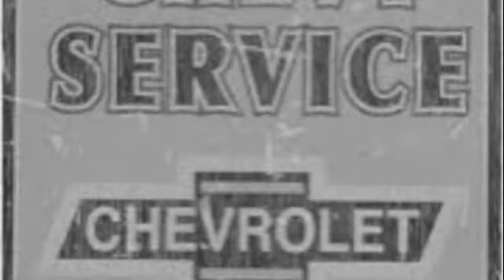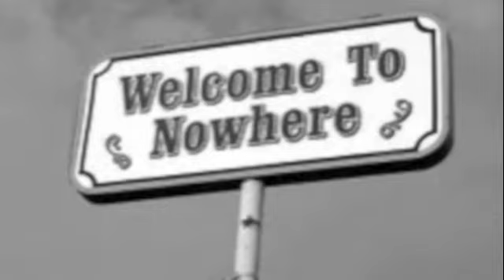Nowhere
The album "Hold on to love"  with Thor Norum was recorded in Nashville, TN 1995 and produced by legendary radio personality "Hoss" Burns at Sound Stage Studios.